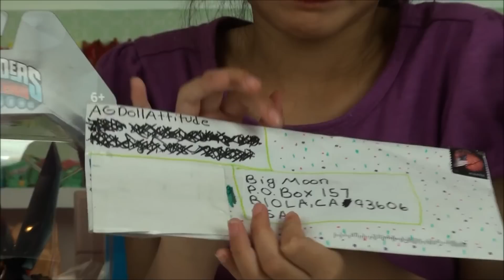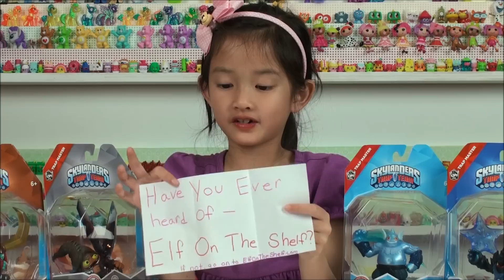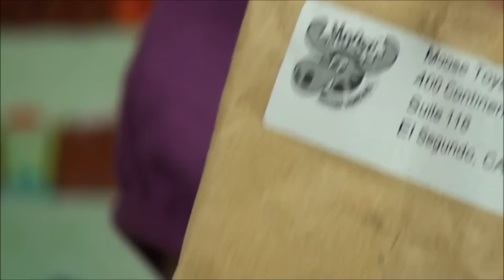I Got Mails!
Kristine got mails from Moose toys company and her YouTube fan.  Please join Kristine to find out what in the mails.

Audiojungle.com (standard license)